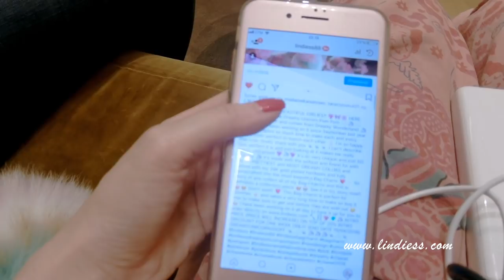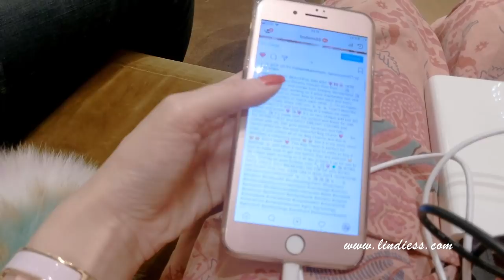VLOG - LUXURY SHOPPING IN MACAU 🇲🇴 PART 1 ❤️ CHANEL, GUCCI, CARTIER & MORE 🛍 + KPOP IN PUBLIC 😱👯‍♀️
Hi Girlies 💖🎀🌸

Thank you girlies so so much for all your support and orders through my last New Bag Charms Video ❤️

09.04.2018 VLOG - LUXURY SHOPPING IN MACAU 🇲🇴 PART 1 ❤️ CHANEL, GUCCI, CARTIER & MORE 🛍 + KPOP IN PUBLIC 😱👯‍♀️

Hi Girlies 💖🎀🌸

Thank you all so so much for all of your sweet, caring, encouraging & supportive comments on my previous video ❤️ I truly appreciate it ❤️🙏🏻 I know that my videos are quite delayed and I'm so happy that you are all so understanding ❤️😌 I'm always trying my best ❤️

First, I really want to say THANK YOU so much to those of you who ordered my newest Dreamy Unicorn Pom Pom over the last few weeks 🦄 I'm so happy to see that you are loving it so much 🦄🍬☁️ I know that many of you love Dreamy & Girly things as much as me and collect all of my items ❤️😌 Thank you girlies so much for your continuos love and support all the way ❤️😭 This is only because of love ❤️ I feel so happy, touched and blessed to be able to create things that I love, makes me happy, you love and makes you happy as well ❤️❤️❤️❤️❤️

Yay!! ❤️ Here comes my Macau Shopping Vlogs ❤️🛍🇲🇴 Here I'm taking you guys with me to my absolute favorite place for shopping ❤️ I hope you'll enjoy this vlog where I went to Macau with my family ❤️ We had such a lovely time ❤️👨‍👩‍👧‍👦 Hihi... I also did a little dancing ❤️👯‍♀️ My very first Kpop in public challenge in front of Venetian 🕌 It was so fun to try that 😅😆😇 I hope that you'll enjoy watching and I will have my Part 2 and Macau Luxury Haul coming next 😍🛍 Thank you all so much for your support and encouragement all the way ❤️ Stay beautiful, happy and blessed ❤️

Hope that you’ll enjoy watching it!

Lindie ❤️

Music 🎶
You Got Summer by Legend From Heaven

KPOP IN PUBLIC CHALLENGE MUSIC 🎶
EXID 이엑스아이디 - LADY 내일해

In this video I'm wearing:

Harness Pants from Korean Brand
Pull & Bear Crop Top
Chanel Rose Gold / Light Gold Iridescent Mini
Chanel Double CC Logo Necklace
Chanel Crystal CC Logo Earrings - Item No. A86504Y09569Z2800
Hermes Clic Clac Bracelet in Sugar Pink
Shining House Diamond Ring
Shining House Wedding Ring

My Furry Family's Instagram: @Spitzlove88